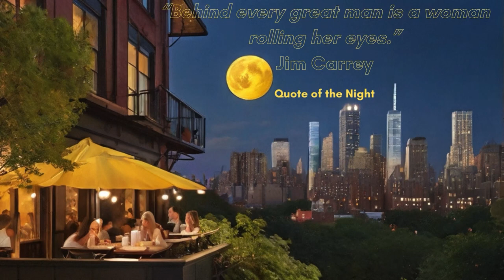Jazzy Notes for Chill | "Come on, see the view!"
Featuring track: Confident Kurt - TrackTribe